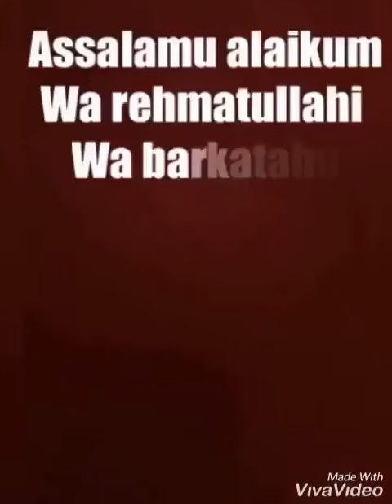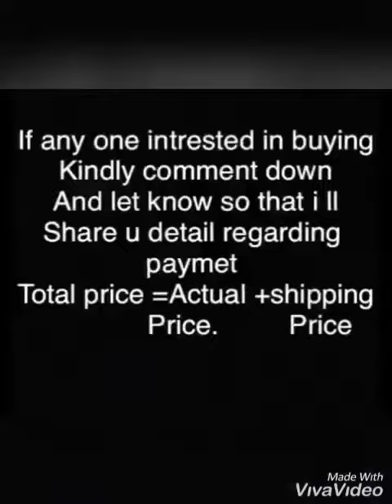Diamond Abaya collection| Original Kamar stone nida abaya At affordable rate|Original Nida Burka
Assalamu alaikum wa rehmatullahi wa barkatahu
Beautiful people!!
So bought Amazing collection of daily wear Burka’s and abaya starting from range mail for price ,shipping os free and providing with best Quality
(MATERIAL NIDA)
So grab now limited stock
Click screen shot and send me on my mail
For price detail(some of the price are mention in video)

👉🏻👉🏻communication on mail only no whatsap no will be provided as it is un available
All the detail will b shared on mail only

12 pc. also available

Do chcek this out for Varieties of hijab☺️